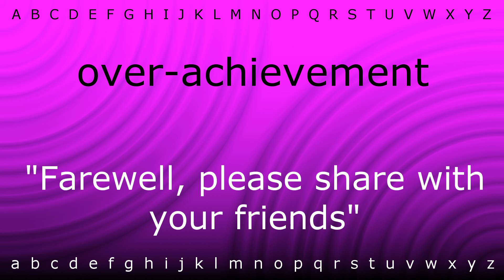How to say 'over-achievement' with Zira.mp4